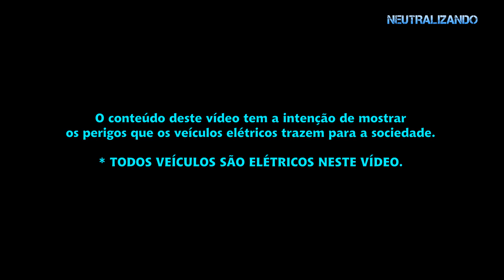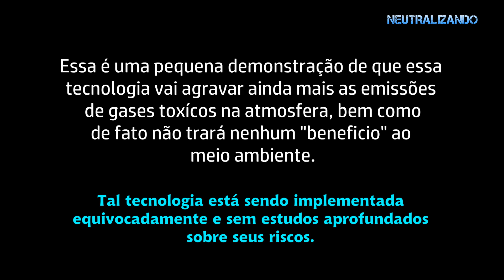CARRO ELÉTRICO | Nosso futuro não pode ser esse!